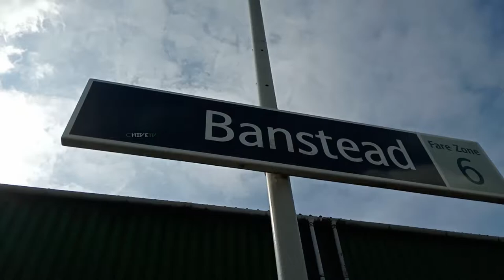Southern Class 377 Train: BELMONT - BANSTEAD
On board a Southern Electrostar train on the single track branch line to Epsom Downs between Belmont and Banstead. However, this line was once double tracked, and there's clear evidence of this at Belmont Station where a second abandoned platform is still visible - I will show you this in a future video, so stay tuned...

Belmont Station is near the border of London and Surrey, but is only in Zone 5, not 6 like you would expect. Banstead Station and the final stop, Epsom Downs, are both in Zone 6, despite it being outside of London. This is very similar to the other branch line that runs to Epsom Downs Racecourse - The Tattenham Corner Line - where ironically, it is situated closer to the racecourse with the same name.

Notice how Southern have a massive advertising banner saying how you can buy all your UK train tickets from their website, and then in extraordinary tiny print underneath saying this excludes Northern Ireland... my question is why don't they just say all your Great Britain train tickets then? You won't have to bother with the ridiculous tiny print then.